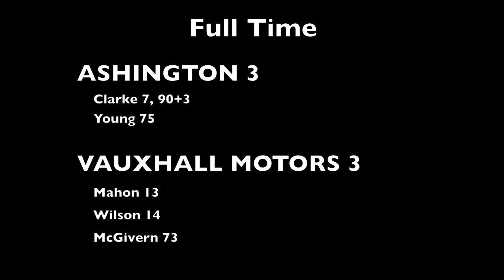Ashington -v- Vauxhall Motors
FA Cup 2nd Qualifying Round
1st October 2011
at Woodhorn Lane

Northern League Ashington entertained Blue Square North side Vauxhall Motors in this FA Cup tie.

An early Ashington goal by Jamie Clarke was cancelled out by Craig Mahon. Within a minute, Ashington quickly lost possession and Motors' captain Josh Wilson put the visitors ahead.

Leighton McGivern looked to have put the Motormen through to the next round when he made it 3-1 with less than 20 minutes left to play. A quick reply from Ashington's Stephen Young reduced the deficit and gave the home fans hope.

3 minutes into injury time, a Stephen Young cross was headed into the top corner by Jamie Clarke to earn Ashington a well deserved replay at Rivacre Park.

In the replay on 4th October Ashington pulled off a shock 1-0 win against a team playing 3 leagues above them.

Ashington earned the right to host another Blue Square North team, Guiseley, in the 3rd Qualifying Round.